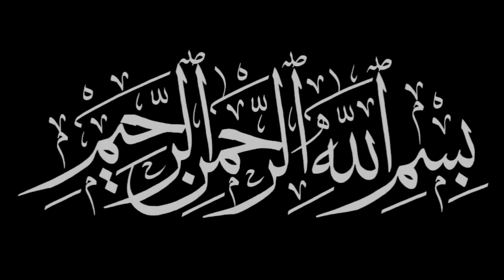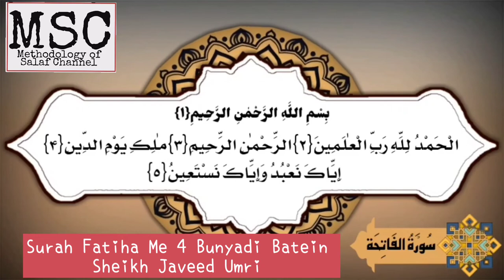Surah Fatiha Me 4Bunyadi Batein Sheikh Javeed Umri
Surah Fatiha Saare Qur'an ka Muqaddama aur Uska Khulasa Hai, isko Jaan ne ke liye is Video ko Zarur Dekhen aur dusron se share karen..